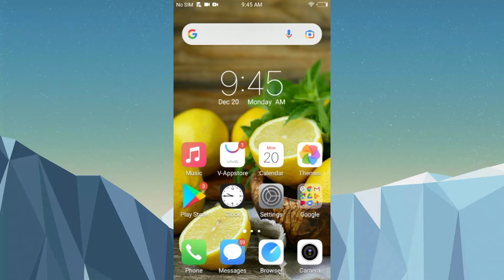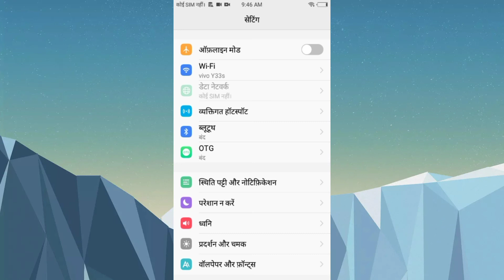Vivo Y53 Language change setting ll भाषा चेंज कैसे करें।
How to vivo Y53 language change
How to vivo y53 language setting
How to vivo Y53 Language change setting
How to change language vivo y53